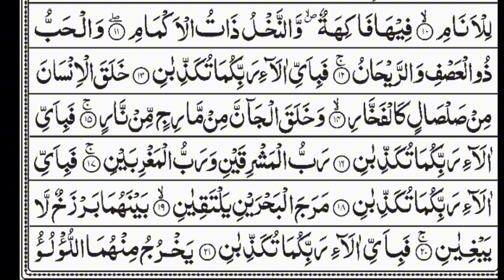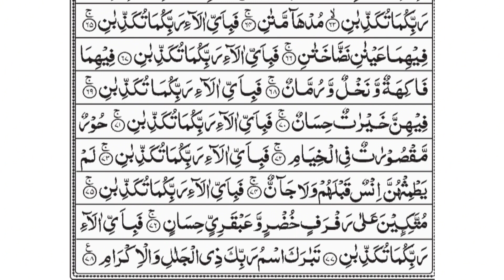Surah Ar-Rahman Full | Heart Touching Quran recitation | Arabic Text | EP 86 By Abduraman Mos'ad